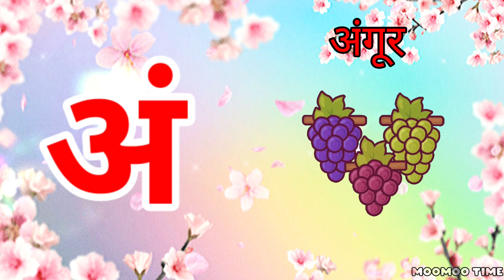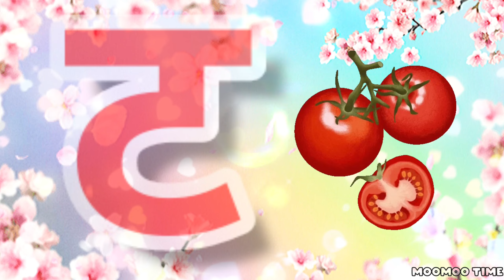A aa e ee | ka kha ga gha | अ आ इ ई | क ख ग घ | क से कबूतर | अ से अनार | a se anar | k se kabutar